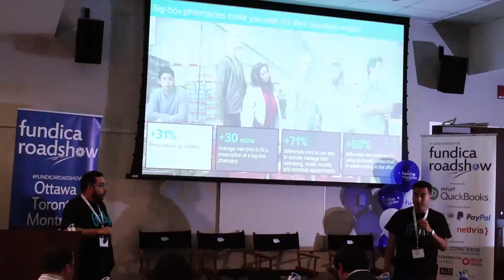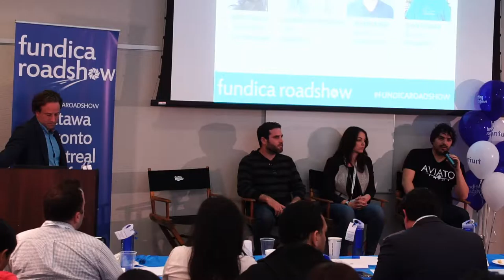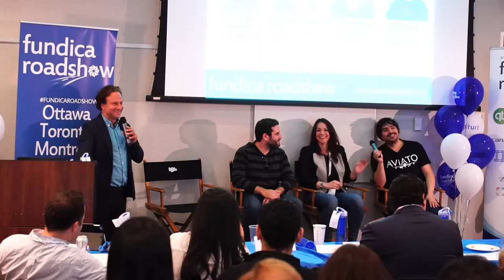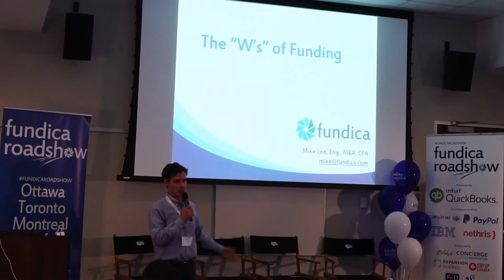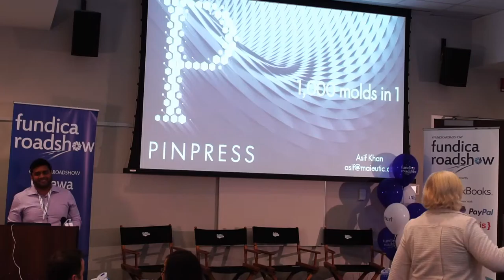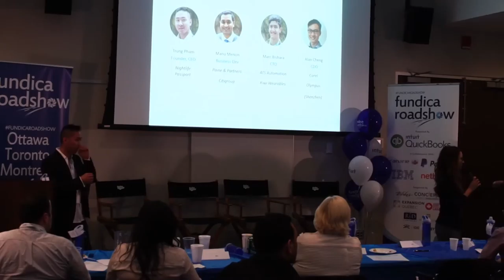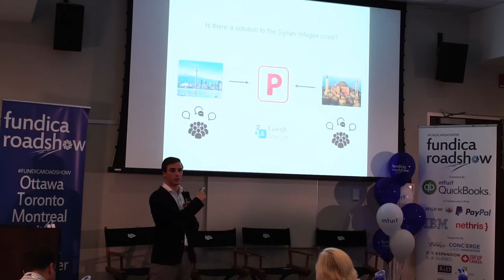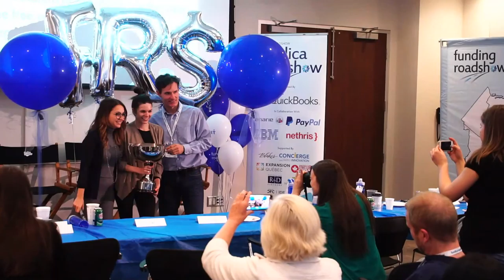FRS16 -- MaRS - Toronto Livestream (afternoon part 2)